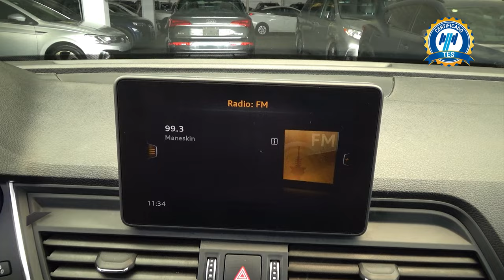Audi / Q5 / 2019 - 28881